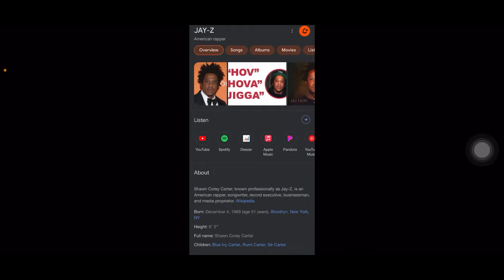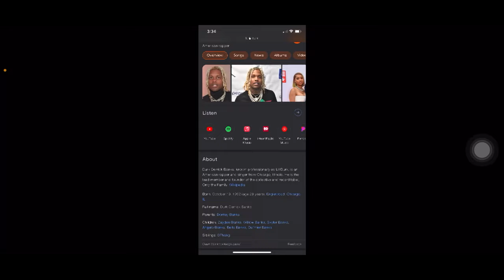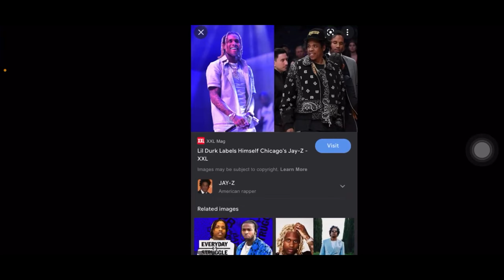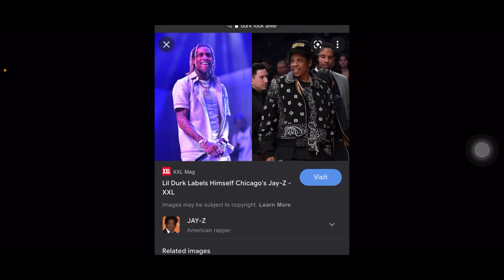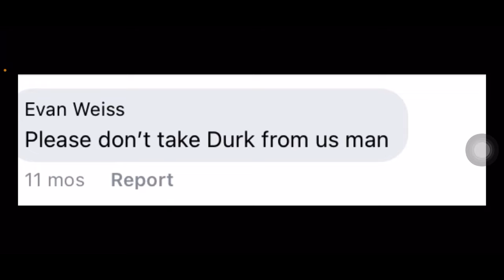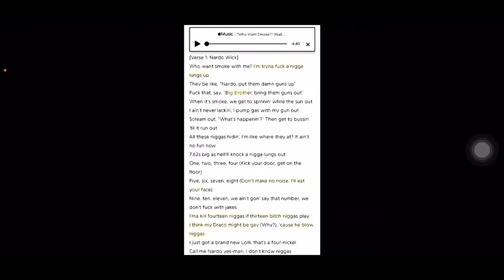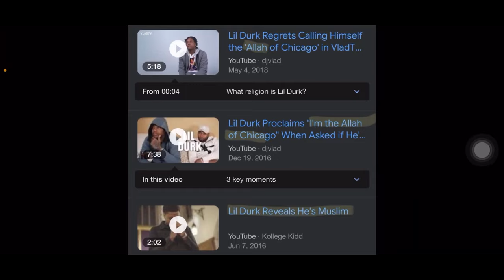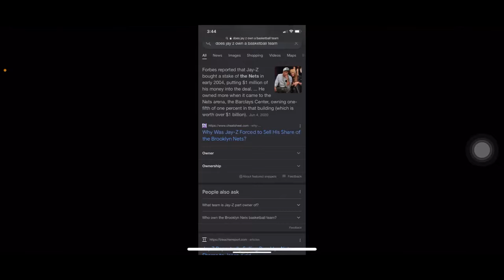Jay-Z Is Lil Durk‼️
Jayz is durk